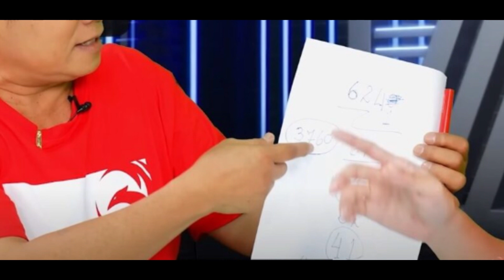มนต์สิทธิ์ งวดที่แล้วเลขเด็ดเข้าทุกรางวัล งวด 16/9/66 ให้หวย 2 ตัว 3 ตัว...